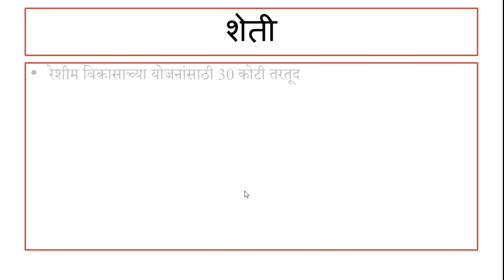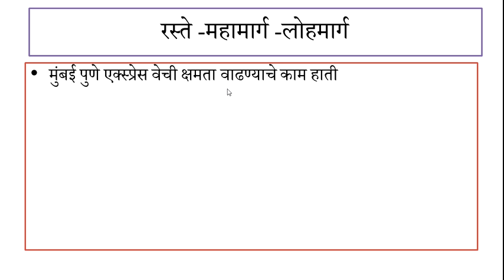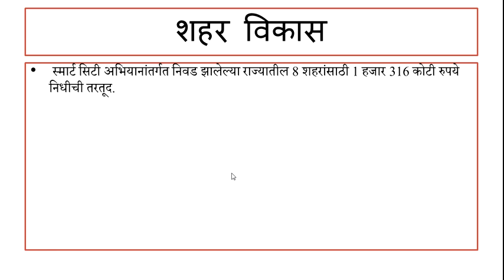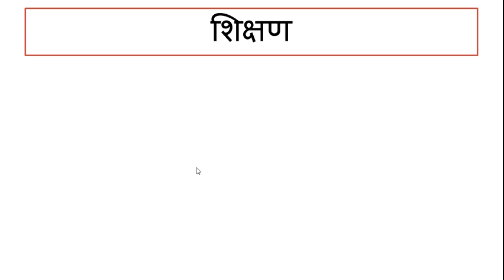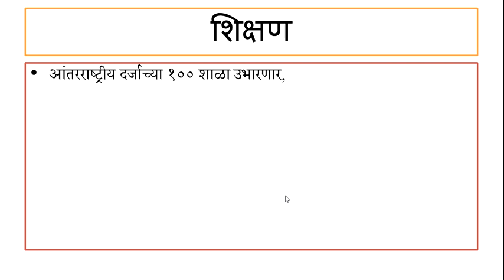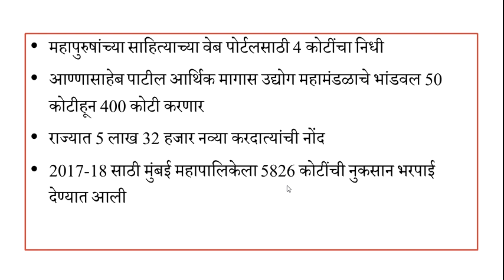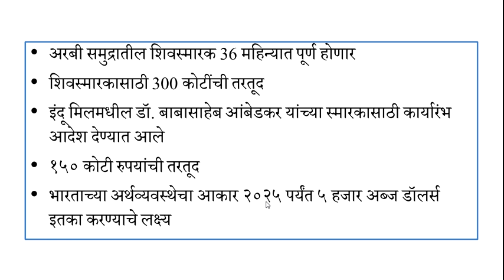महाराष्ट्राचा अर्थसंकल्प 2018 || maharashtra budget 2018 || सर्व स्पर्धा परीक्षा करिता महत्वाचे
महाराष्ट्राचा अर्थसंकल्प 2018 || maharashtra budget 2018 || सर्व स्पर्धा परीक्षा करिता mpsc तलाठी पोलीस भरती बँक रेल्वे .